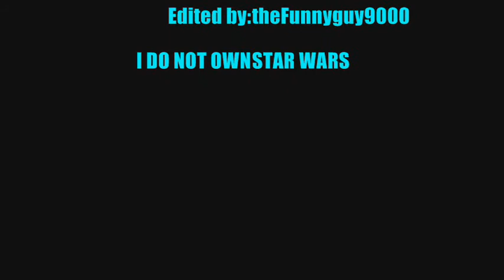Lego Star Wars - Best Friends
Made for odoma354's contest!

I do not own star wars And the gif of cat!
Sorry for the ending!